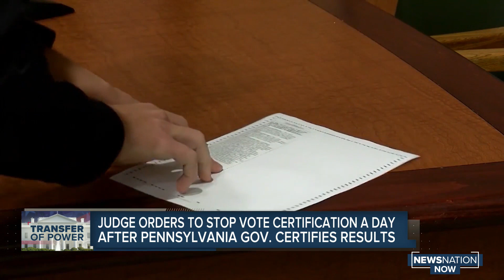Judge orders to stop vote certification a day after Pennsylvania governor certifies presidential res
Judge orders to stop vote certification a day after Pennsylvania governor certifies presidential results